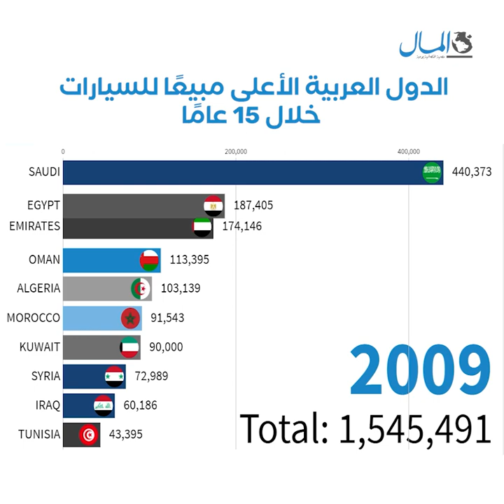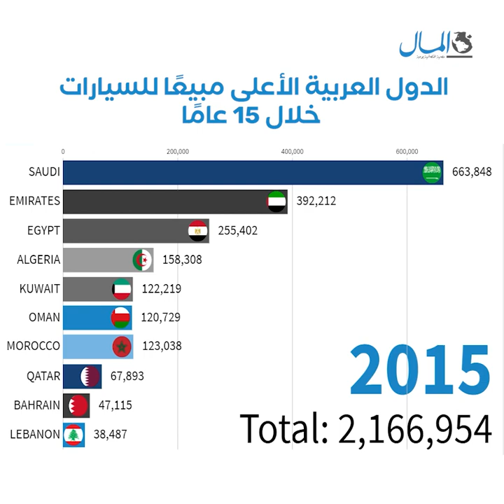الدول العربية الأعلى مبيعًا للسيارات خلال 15 عامًا | جريدة المال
السعودية تسيطر على المركز الأول طوال 15 عامًا.. تستعرض جريدة المال تطور مبيعات السيارات في الدول العربية، والدول الأكثر مبيعًا بداية من 2005، وحتى العام الماضي.